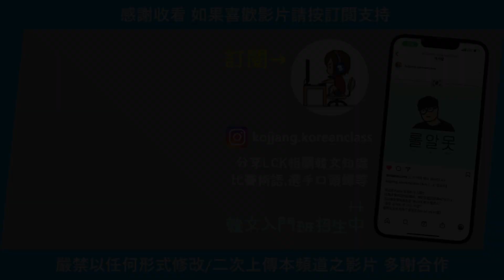【世界賽】小組賽D3 | C9 vs T1 | Guma: 只有Faker哥要幫我拿五殺! Oner: 我也想幫 (中文字幕)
2022 Worlds Group Stage D3 C9 vs T1 翻譯 (10 Oct 2022)